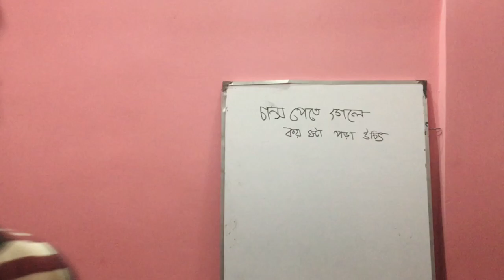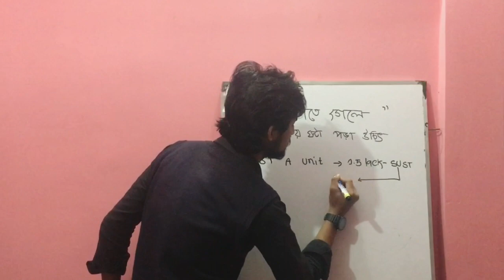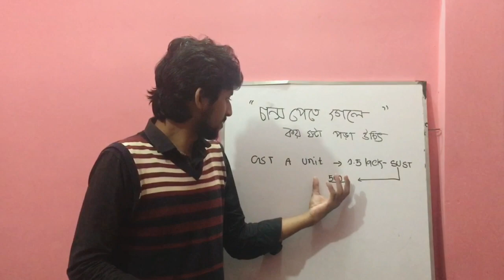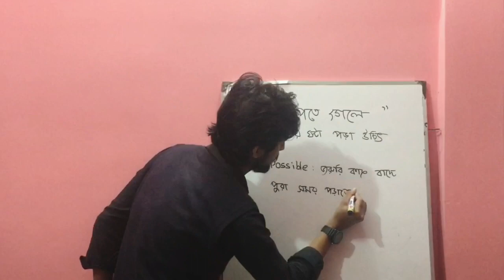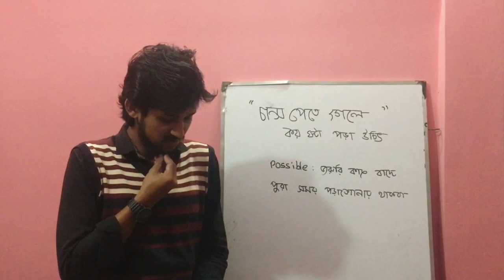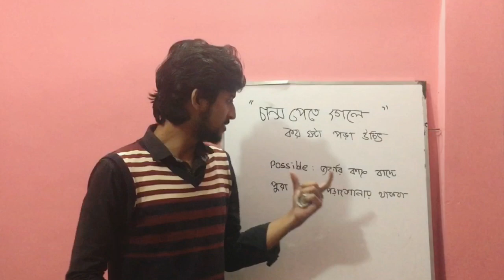কয় ঘন্টা পড়লে চান্স হবে?? | jahid hasan sust IPE | varsity preparation | admission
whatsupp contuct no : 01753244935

you can also see my others video content like